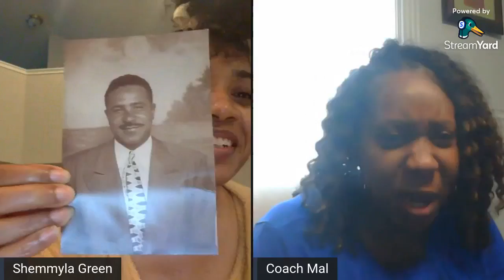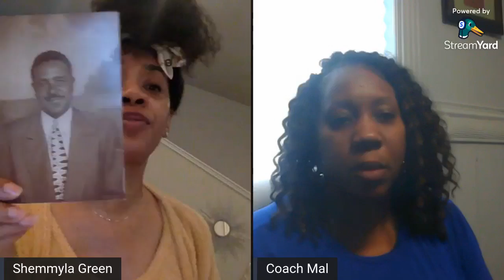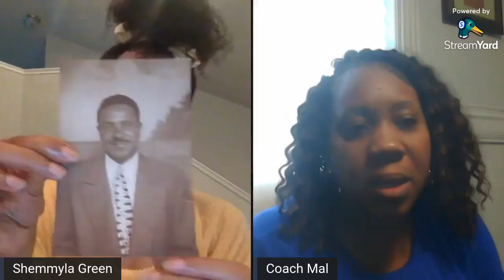Lunch Time Tea & Book Review...We Should All Be Millionaires_1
We Should All Be Millionaires...Right???
Come join Part 1 of the discussion. We will be reviewing the Intro, Chapters 1 & 2. Sip on your favorite tea (or coffee) and let's grow together!!!